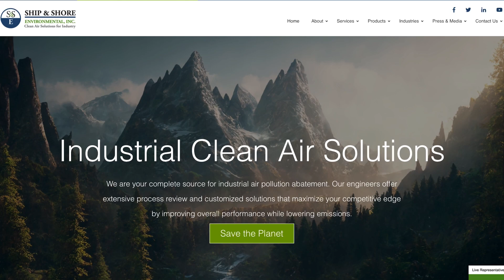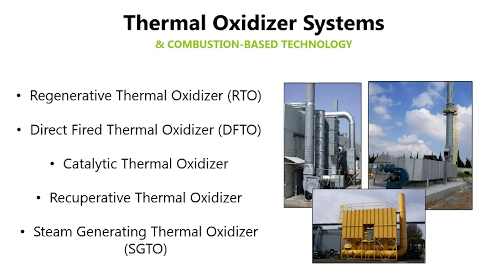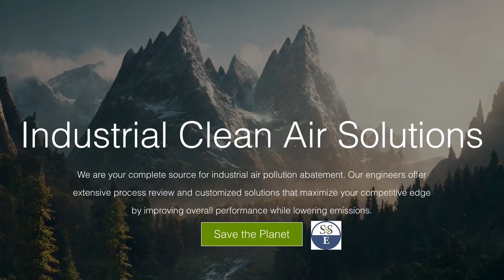SoCal Scientist Who Engineered a Plan To Get Rid of Air Pollution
Southern California and its Los Angeles hub have historically had some of the most polluted air in the world. 25 years ago this iconic city was hidden beneath the soot and smog filled skies. Today this heavily polluted region has transformed into an atmosphere of cleaner and healthier air. We explore this metamorphosis with President and CEO of Ship & Shore Environmental Anoosheh Oskouian who has dedicated her engineering career to eliminating toxins and pollutants from the atmosphere. We tour her environmental engineering company based in Long Beach California. Anoosheh and her team design and construct cutting-edge pollution control systems for industries striving to be more environmentally responsible while remaining business friendly. Anoosheh has collaborated with leading local and federal agencies such as EPA and SCAQMD to implement robust air quality regulations and comprehensive air pollution mitigation operations. We explore their Regenerative Thermal Oxidizer (RTO) technology which can be described as a colossal vacuum cleaner for pollution. Her captivating journey involves leaving Iran as a young girl and then pursuing her education in the United States where she eventually takes the helm of Ship & Shore Environmental. Anoosheh believes with great conviction that companies throughout the world can be highly profitable while also being good sustainability citizens. Reporter David Nazar with Sustaining US on PBS has her story.